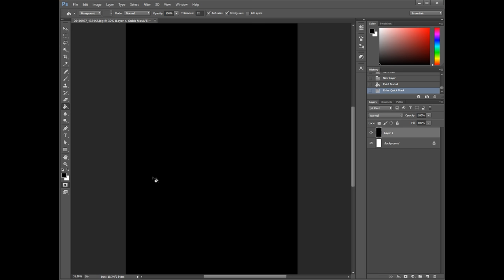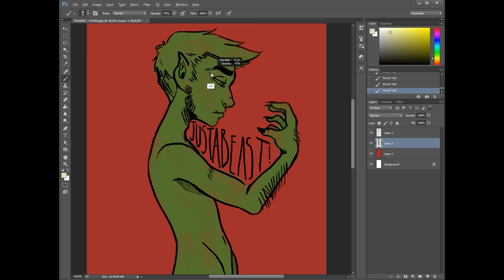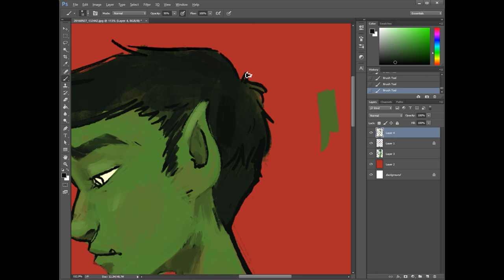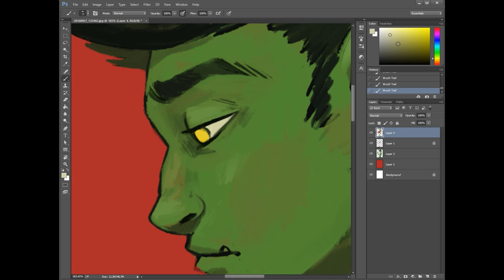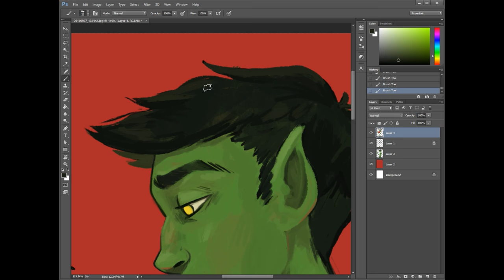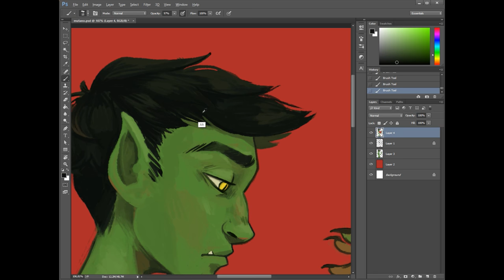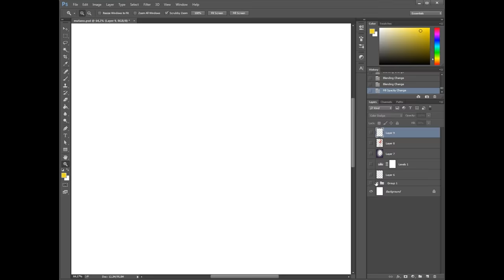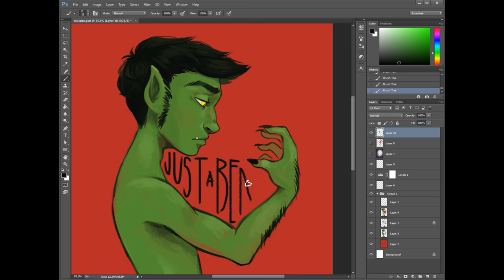Just a Beast // Time Lapse // How to Remove BG - PS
I already regret doing this hahahahahaha I'm so shy, and I felt so uncomfortable. I might do other videos in Portuguese and add an English subtitle D':

Δ Pham (ft. Yung Fusion) - Movements